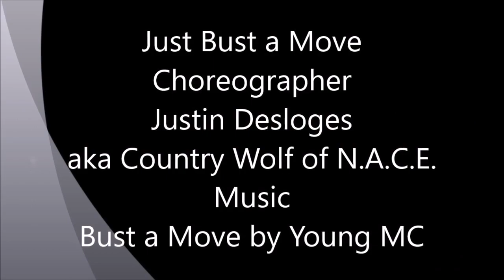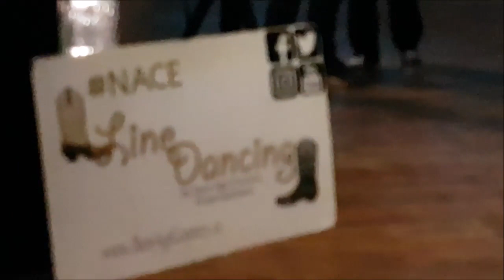Just Bust a Move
Choreographer Justin Desloges aka Country Wolf
                            New Age Country Entertainment